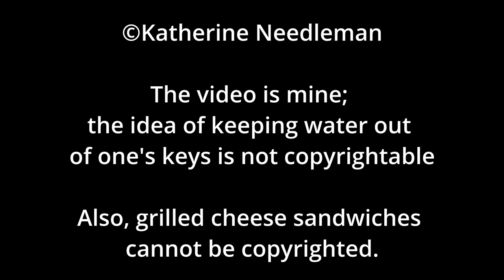Oboe Tips: Keeping Water Out of Your Keys